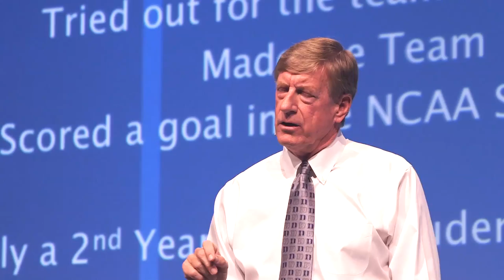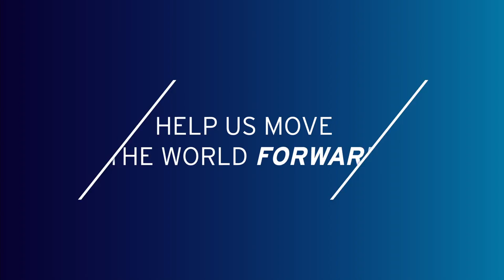Coach Danowski on the value of character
John Danowski, head coach of the Duke men’s lacrosse team, shares the journey of former athletes' rise to a winning season.